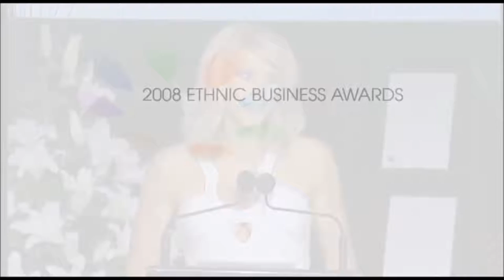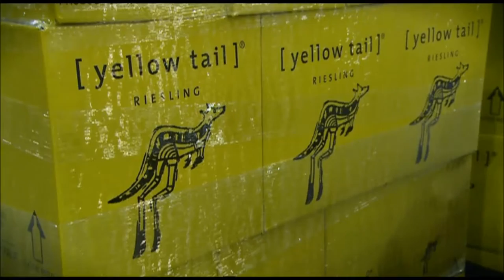2008 EBA Large Business Finalists Filippo Casella Casella Wines